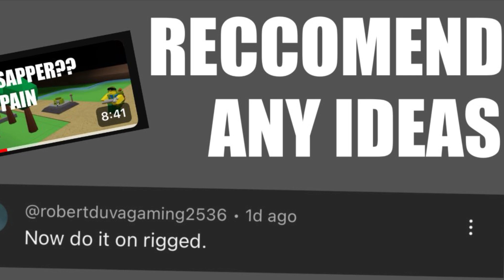1 Sapper but RIGGED || Noobs in Combat challenges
A noobs in combat challenge where only 1 sapper is allowed